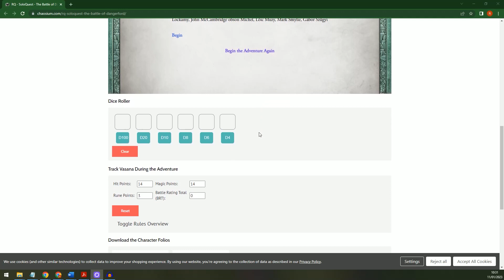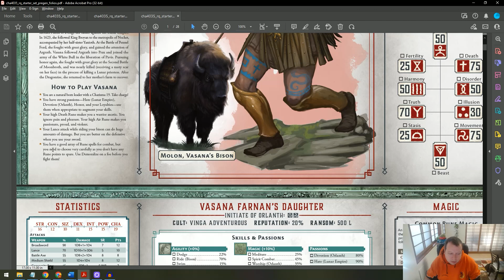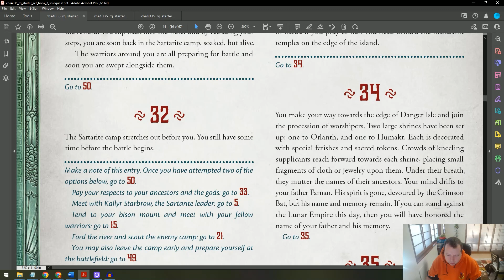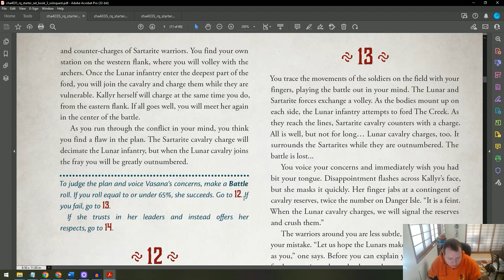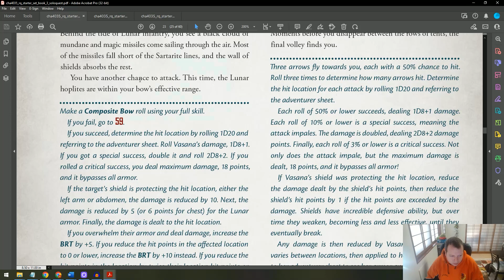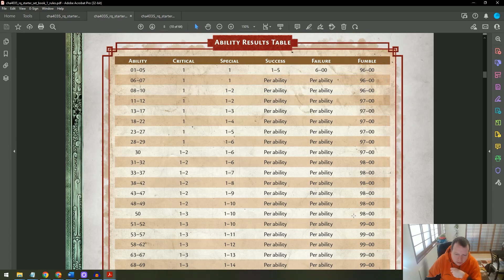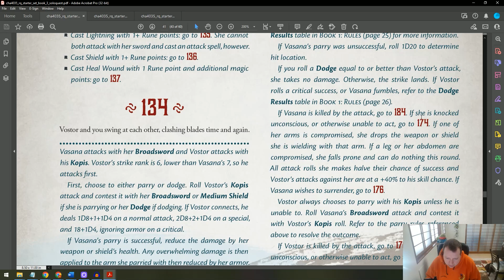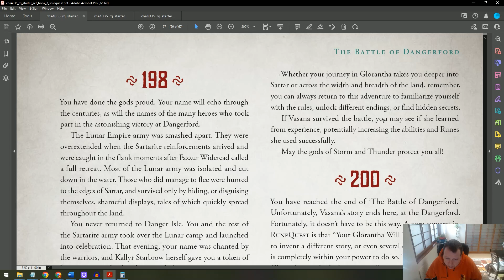Runequest - Soloquest - The Battle for Dangerford - Starter Set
As part of NewGamemasterMonth, I'm learning Runequest. In this video I go through the soloquest (a solo pick-your-path adventure) to learn the rules.
You don't need to know anything before starting.